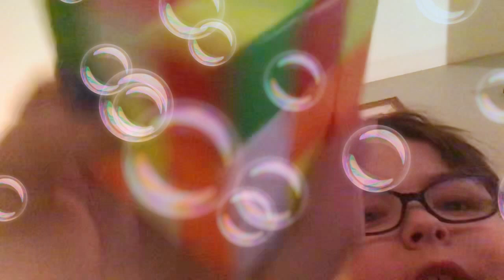My Cube journey￼